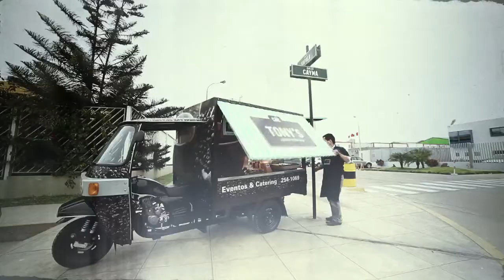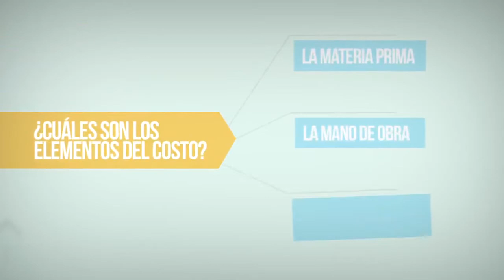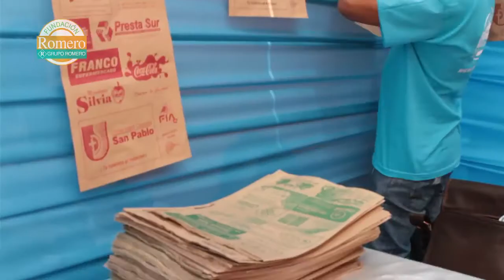Para Quitarse El Sombrero TV: Microprograma - ¿Qué significan los costos?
Mira todos los episodios de "Para Quitarse El Sombrero TV", un grupo de programas desarrollados por la Fundación Romero (Perú) en el que se explican de forma sencilla los pasos a seguir para hacer realidad tu deseo del negocio propio.